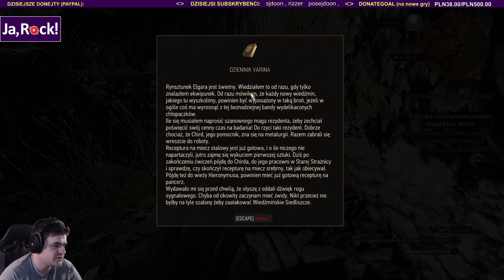Zbieram rynsztunek szkoły WILKA- Wiedźmin 3: Dziki Gon (#45) / 11.01.2019 (#3)